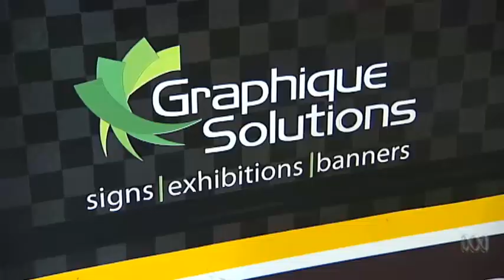ABC News24 The Business (15/10/14)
University of NSW students drive Sunswift solar car into the record books

Fed up with soaring petrol prices and mounting fuel bills?

If a group of bright young sparks from the University of New South Wales have their way, a trip to the bowser might one day be a thing of the past.

Sixty undergraduates from the university's engineering and business faculties have built the fifth generation of the Sunswift solar car, which they have dubbed "Eve".

At speeds of up to 60 kilometres per hour, Eve can be powered entirely by the solar cells that cover most of its exterior.

For faster speeds and driving at night, Eve's battery kicks in.

The battery takes around 20 hours of sunlight to fully charge, and has a travelling range of 500 kilometres.

Eve has posted a top speed of 132kph and in July, the team smashed a 26-year-old world record for solar cars, averaging over 100kph for a 500km journey on one battery charge.

"Everywhere we go people look at the car, they want to get in it, they want to drive it," Sunswift's business manager Rob Ireland said.

"It's a real crowd pleaser. We wanted a car that you could drive to work that people would stare at in the street and think 'that's really cool'."

UNSW has run the Sunswift program since 1996 to compete every two years in the World Solar Challenge.

Mr Ireland said some of the innovations from the Sunswift have been adopted by the automotive industry, like the solar panels on a Nissan Leaf, which power its electronics system.

Glowing success in a 'weak' sector

Despite the promise of projects like Sunswift, the future for engineering graduates in Australia is clouded.

"At the moment the sector is a little bit weak," Bob Sharon, chief executive of Green Global Solutions, said.

Mr Sharon's firm sponsors several UNSW undergraduates and brought the Sunswift to the All-Energy trade fair in Melbourne.

YOUTUBE: The Sunswift solar car hits the road
"But I believe we're building a platform for the future that will make it much stronger."

The Federal Government on Tuesday unveiled a $400 million plan to foster industry investment and innovation, but Mr Sharon said the Government needed to do more.

"Overall, Tony Abbott has done a pretty good job. But in the area of renewable power, in the area of this industry, I think he's got a lot of catching up to do," he said.

Mr Ireland knows the 40 hours each week that he and other team members spend on the Sunswift will hurt their university marks, but he said what they learn from the project cannot be taught in the classroom.

"What a lot of employers are recognising is that when you are part of projects like Sunswift, you learn a lot more than just a degree," he said.

"You interact a lot with industry, you apply what you learn in your degree in a real fashion, you're building real things," he said.

The next challenge for the team is to make the Sunswift roadworthy.

While that will entail a complete redesign of the car, you get the feeling it will be little more than a bump in the road for this team of rising engineering stars.

Watch the full report on The Business tonight at 8:30pm (AEDT) on ABC News 24 and 11:00pm on ABC.